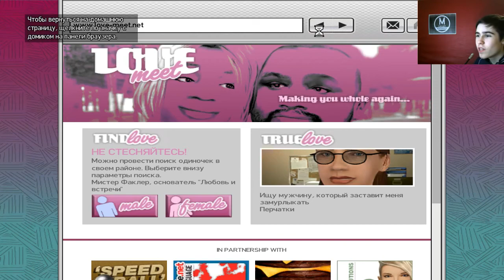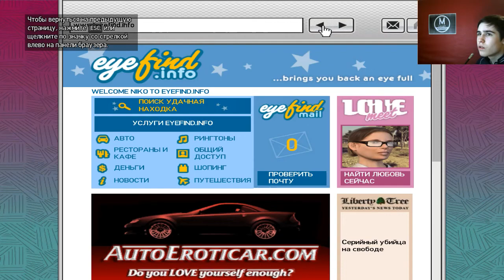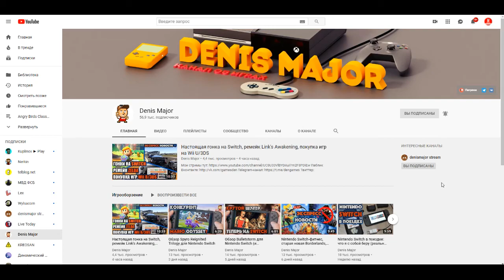Наказания за Долги - Grand Theft Auto IV Сезон 1 Серия 6